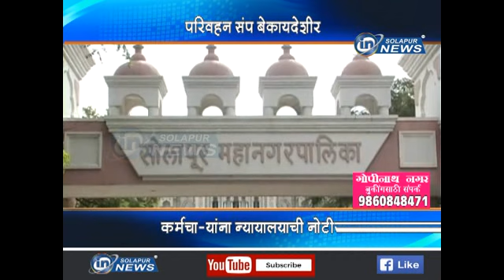परिवहन संप बेकायदेशीर... कर्मचाऱ्यांना न्यायालयाची नोटीस...